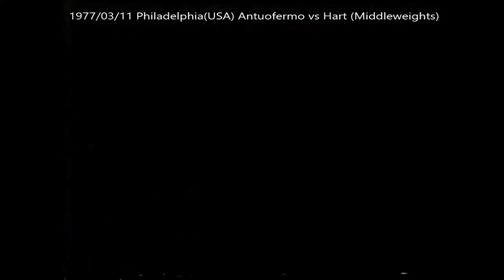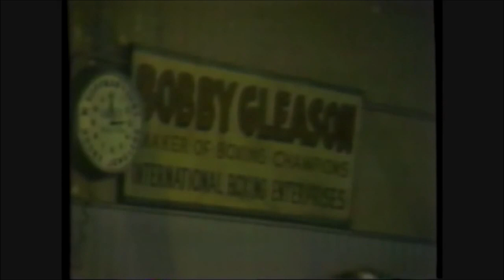Vito Antuofermo's boxing career (1/2)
Featuring fights:
1974/09/09 NY(usa) Antuofermo vs Moyer
1977/03/11 Philadelphia(USA) Antuofermo vs Hart*
* La Grande boxe personal archive
1978/02/04 NY(USA) Antuofermo vs Briscoe
1978/08/25 NY(USA) Antuofermo vs Classen*
1978/11/11 Boston(USA) Antuofermo vs Hallancy*
1979/06/30 Fontvielle(Monaco) Corro vs Antuofermo (Wbc/Wba MW)
1979/11/30 L.Vegas(USA) Antuofermo vs Hagler (Wbc/Wba MW)

A tough life in the ring (Boxing career part 1/2)
Vito Antuofermo was born in Italy, in the town of Palo del Colle, near the city of Bari. His family moved to the United States when he was 17 years old. Antuofermo learned how to fight in the tough areas of New York City. One evening, after a fight, he was arrested and taken by the police to the nearby gym in the neighborhood. Vito immediately proved to be tough, despite the fact that he had never fought in a ring. The day after his first beating, Antuofermo came back to the gym asking if he could try again. From that moment on, he gained the respect of the coach who saw him as being able to become a professional boxer.

Una vita da duro sul ring (Boxing career part 1/2)
Vito Antuofermo è nato in Italia, nel comune di Palo del Colle, vicino alla città di Bari. La sua famiglia si trasferì negli Stati Uniti quando aveva 17 anni. Antuofermo ha imparato a combattere nelle zone difficili di New York City. Una sera, dopo una rissa, venne arrestato e portato dalla polizia nella vicina palestra del quartiere. Vito si dimostrò subito un duro, nonostante non avesse mai combattutto su di un ring. Il giorno dopo il suo primo pestaggio, Antuofermo si ripresentò in palestra chiedendo di poterci riprovare. Da quel momento, ottenne il rispetto del suo allenatore che vedeva il lui le doti per poter diventare un pugile professionista.